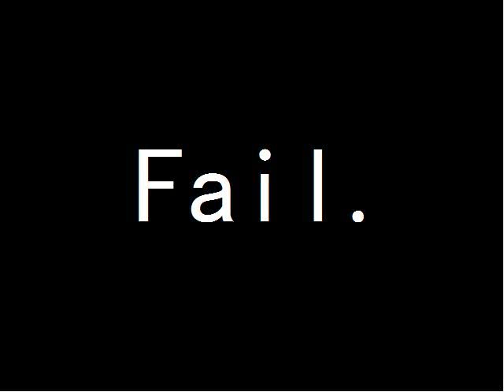The Prayer - Kid Cudi Acoustic Cover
First cover. Evarrrr.
So chill out a little.